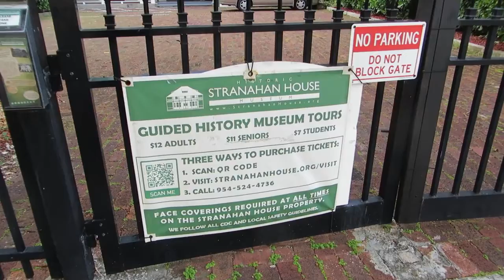Downtown Fort Lauderdale Las Olas Boulevard Cheesecake Factory Henry E Kinney Tunnel